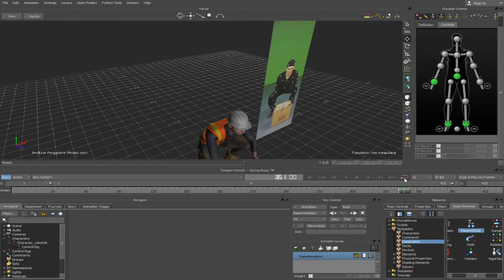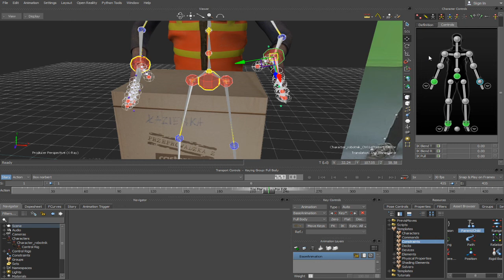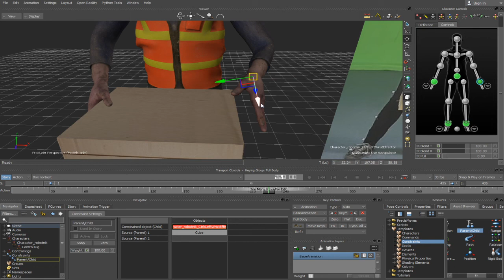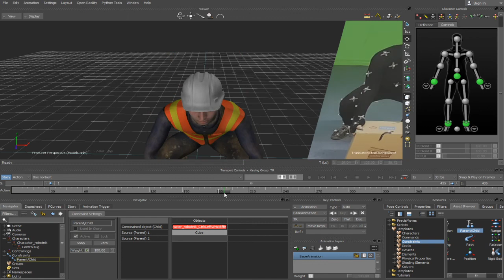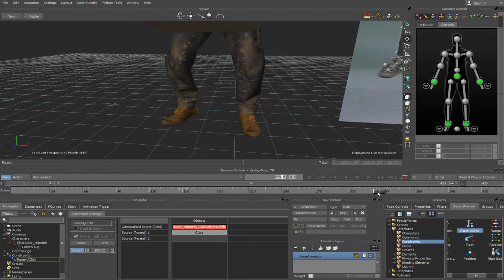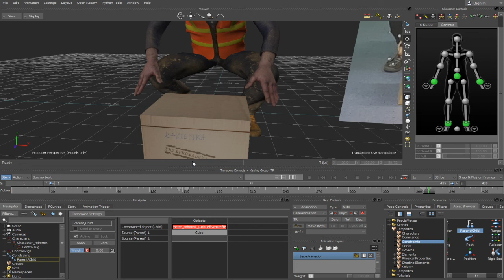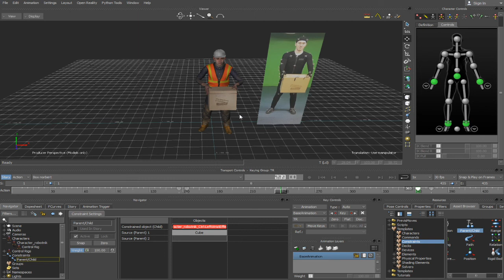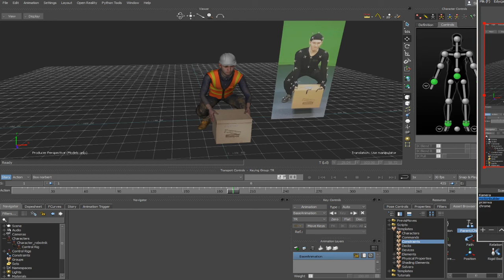Poprawianie animacji grupa 1 box cz2